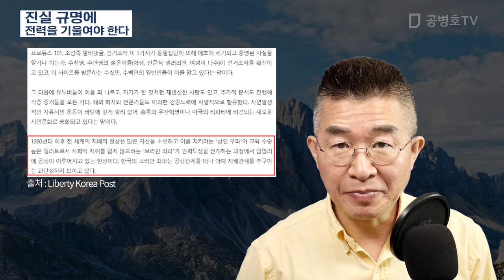진실 규명에 / 전력을 기울여야 한다 [공병호 TV]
Bitcoin : 3MTW849AkP2ftLeSK2teZHMmzLu7Z83s9U